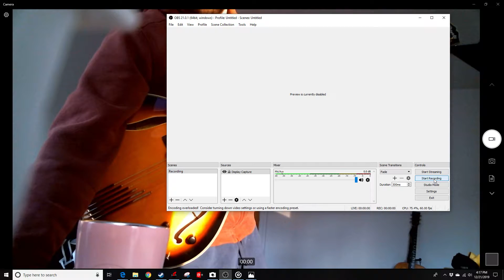Have Yourself A Merry Little Christmas